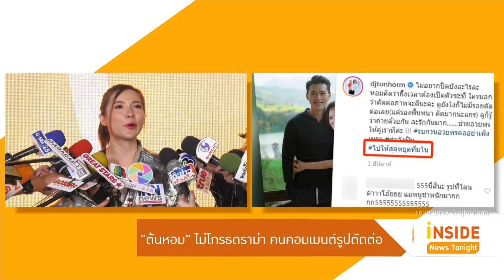ดราม่ารูปตัดต่อ "ต้นหอม" ขำคนด่าขาดผู้ชายไม่ได้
ถูกแฟนคลับถล่ม คอมเมนต์ เรื่องตัดต่อรูปคู่ กับดาราหนุ่ม ฮยอนบิน ล่าสุด ต้นหอม ศกุนตลาเผยว่า ไม่โกรธแต่ขำมากกว่า เพราะคงจะตัดต่อเนียนเกินไป
ดราม่าต่างๆต้องขอพักไว้ก่อน เช่นเดียวกับเรื่องความรัก ที่เธอบกว่า เอาไว้มีคนขอแต่งงานก่อน ถึงจะประกาศว่ามีแฟน